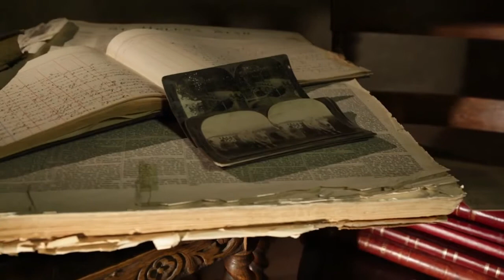St Helena History Could Disappear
Fading photographs.   Crumbling newspapers.  Ancient artifacts.
Cramped archival storage bursting at the seams.These are our stories--YOUR stories--boxed away unseen.

It's about time St. Helena had a home to preserve and share its grand heritage.

and add your voice to advocate for a real history center for St. Helena!